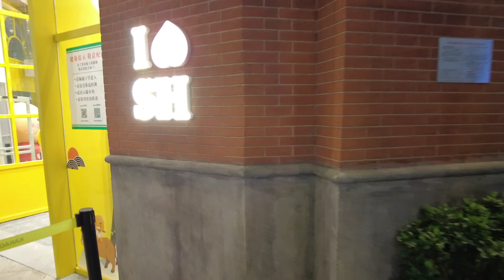【ENG/中】上海KAKAO FRIENDS上海限定商品 KAKAO FRIENDS Shanghai limited-edition merchandise [2021]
快閃上海南京東路KAKAO FRIENDS店
睇吓有咩上海限定商品賣

Flash visit to the KAKAO FRIENDS store on East Nanjing Road, Shanghai. Check out what are the Shanghai-limited edition merchandise!